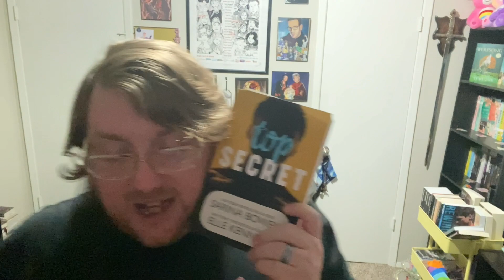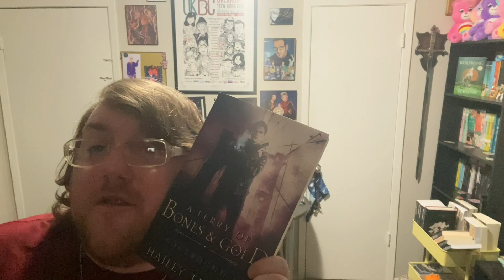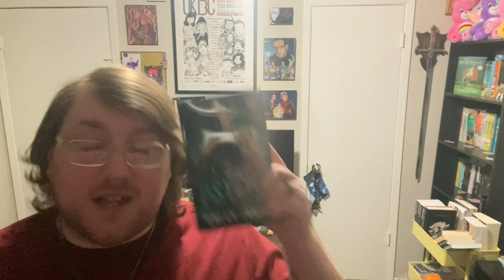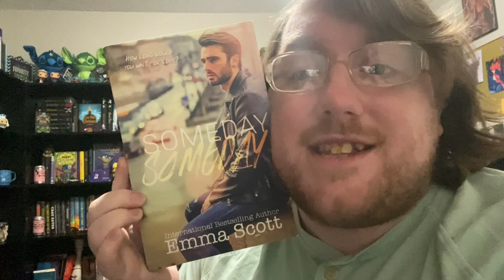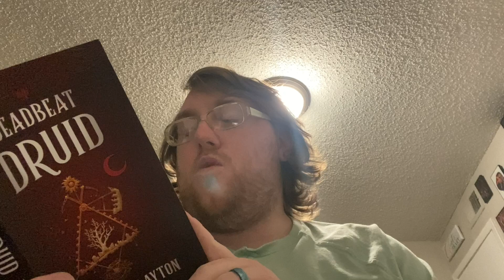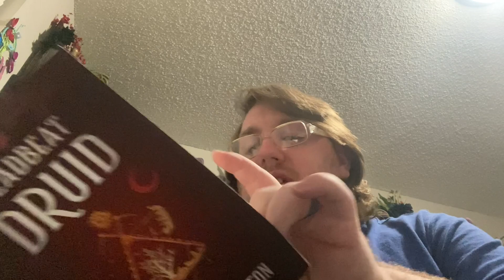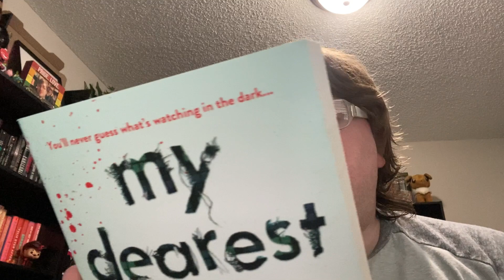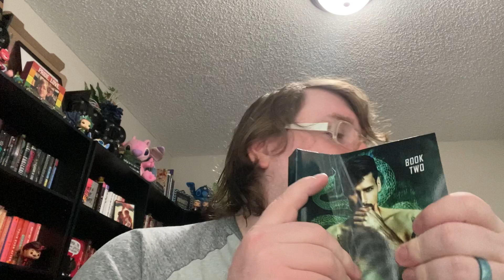Secret M/M Romance Project Reading Vlog 1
Here is my first Secret Project reading Vlog! I hope y’all love it!!!